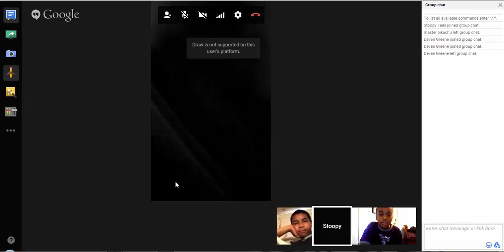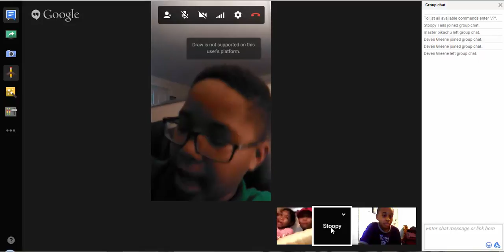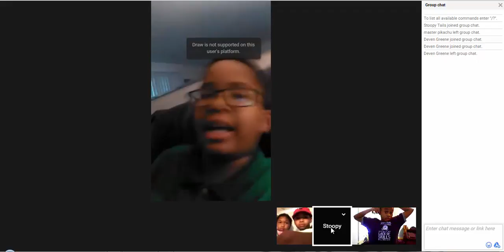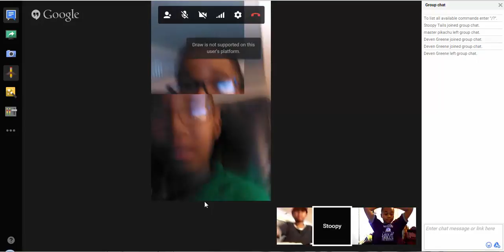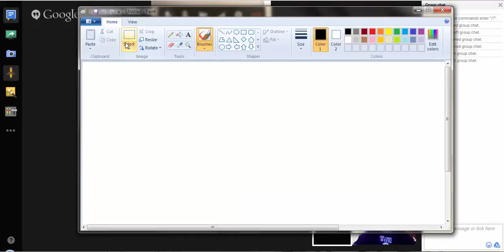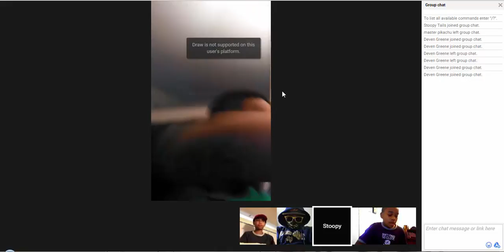new channel updates